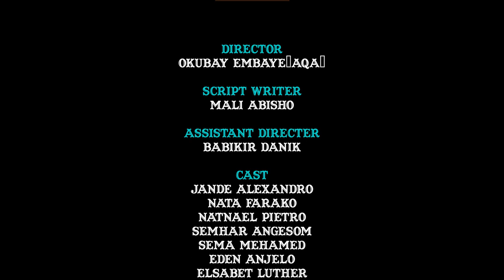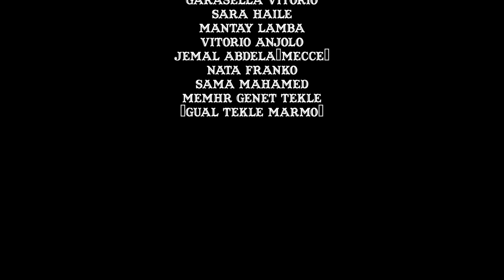NWE Eritrean film kunama kelle nenedasi someda part 1 by mali abisho (ዘይናትካ ምድላይ)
subscrib✔ shere✔ coment✔ like✔